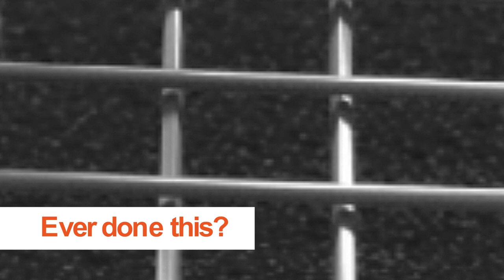Save up to 80% in time for weaving cross strings with MiStringer W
Weaving cross strings is a pain in the @%#. With MiStringer W you can save up to 80% in time, avoid burning of mains and weaving errors. Leaves you a bit more time to hit the ball.